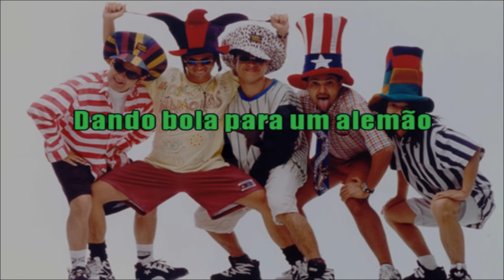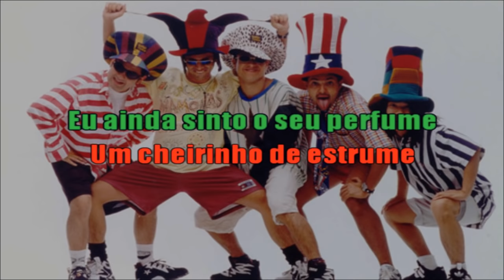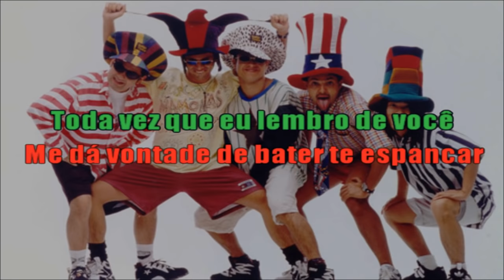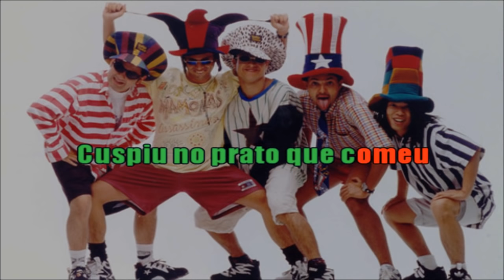🎤Karaokê - Lá Vem o Alemão - Mamonas Assassinas - Eternos